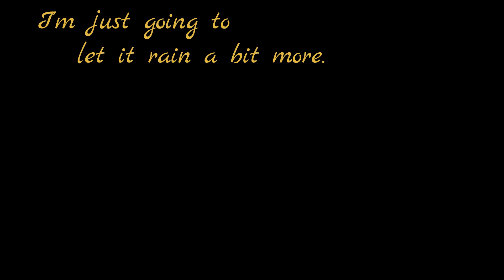HOMEWORLD: DESERTS OF KHARAK #2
Welcome back to the Alboe Show.